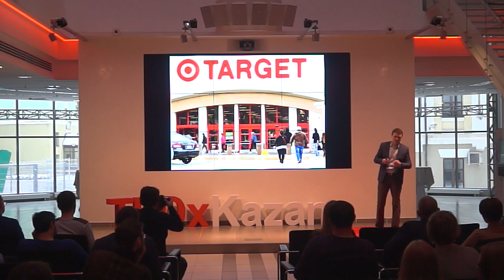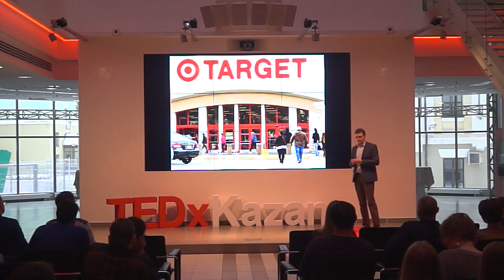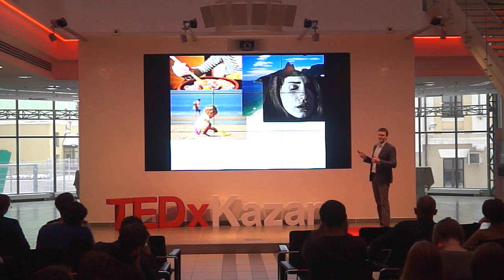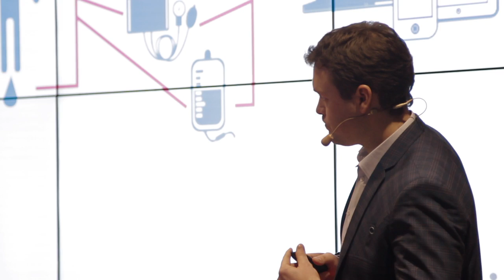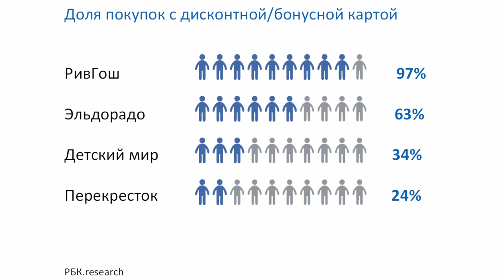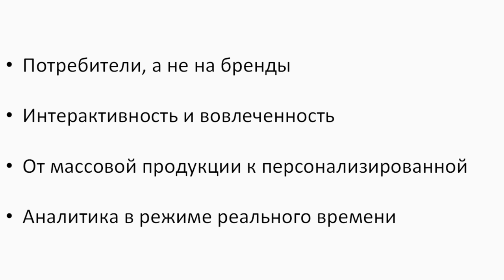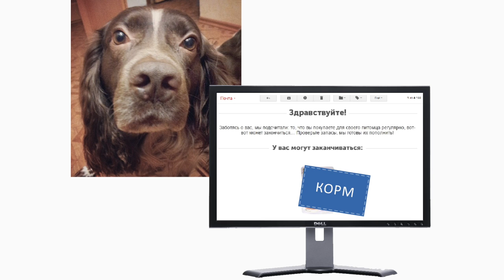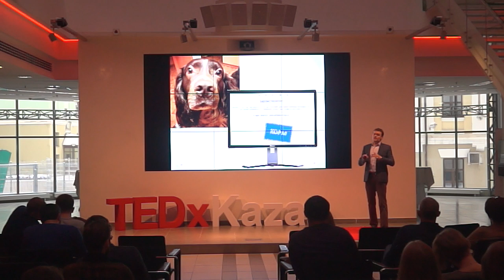Someone knows more about you than you think | Leonid Mamykin | TEDxKazanSalon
The importance of building personal relationship management is critical for successful business. On the other hand, the issue of personal data security still raises debates. Leonid Mamykin's TED Talk gives a new perspective on how the correct use of personal data can benefit both business and its customers.

Leonid Mamykin is the Head of Business Development at Digital Loyalty System LLC. With previous experience from top Russian IT companies MTS and Yandex, Leonid is specializing in business and new product development.